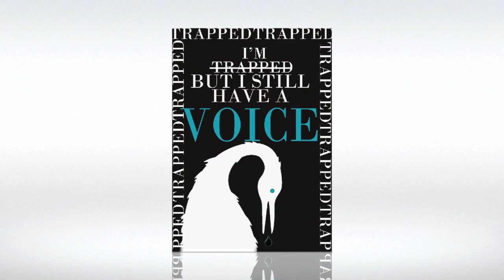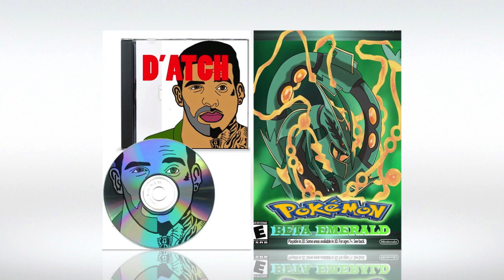Itchen Sixth Form College Graphic Design 2015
A selection of images and illustrations from this years Graphics students from Itchen Sixth Form College Southampton UK. Please note - some of our video productions will not play via our college app due to copyright reasons but you can always check them out by viewing them on our channel via the YouTube App or by viewing them via a PC. Either way we hope you enjoy them.